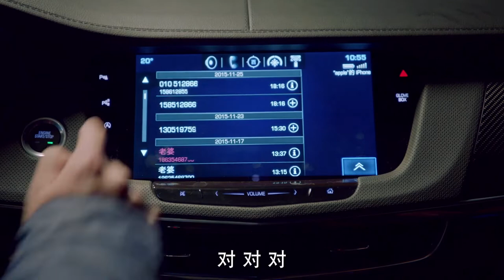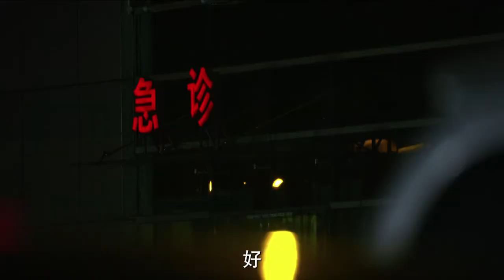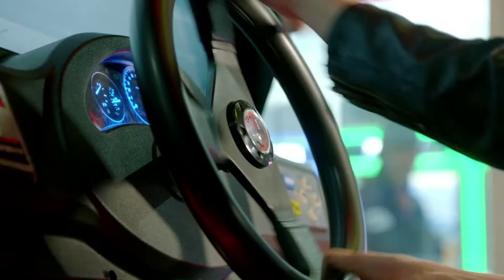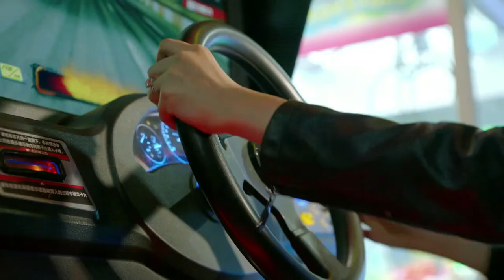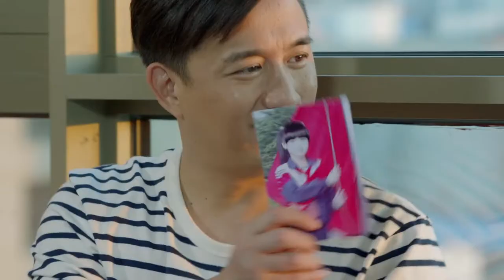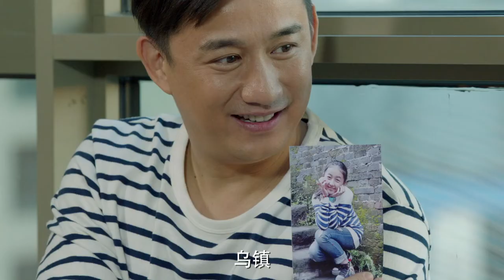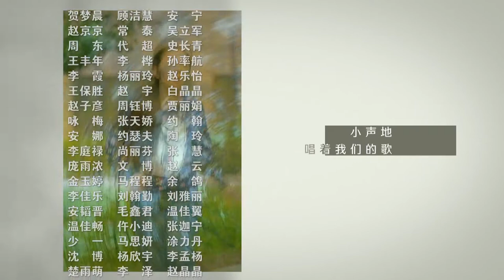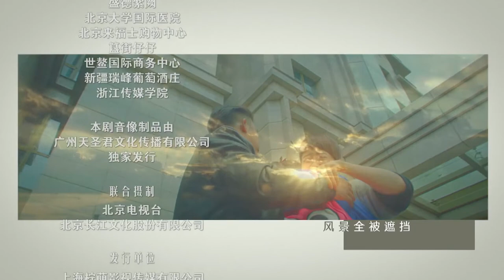【ENG SUB】《小歡喜》姊妹篇《小別離》EP30｜後媽產後抑郁 加快小宇出國的進度｜天才少女作家的留學生活🇺🇸｜/黃磊 /張子楓 /海清｜A Love for Separation｜歡迎訂閱